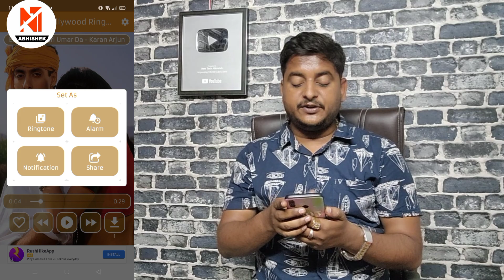mobile me ringtone kaise set kare | mobile me ringtone kaise set kare song | New Tech Abhishek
mobile me ringtone kaise set kare | mobile me ringtone kaise set kare song | ringtone kaise set kare | New Tech Abhishek